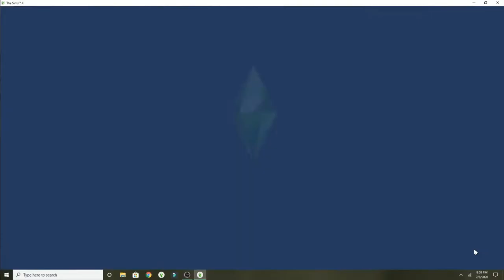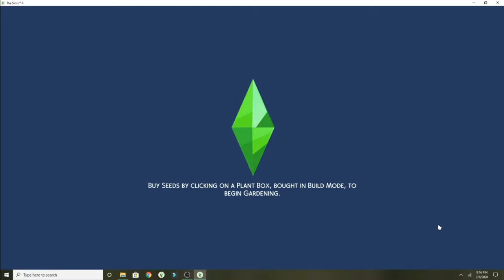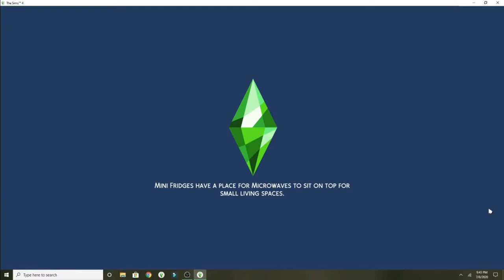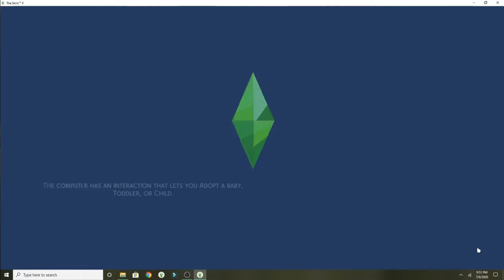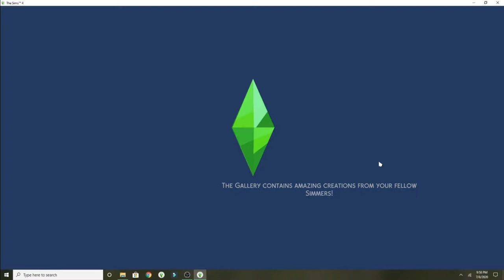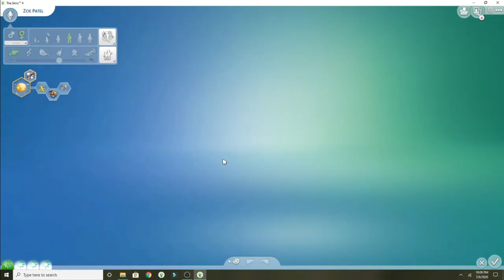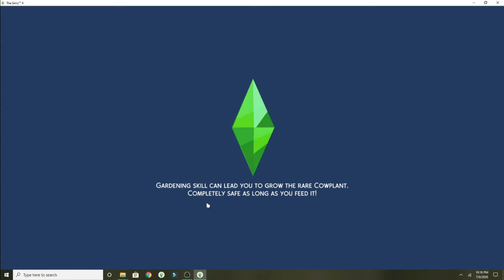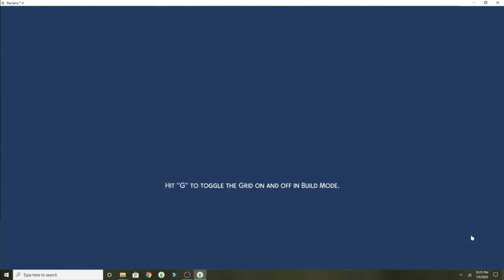Bachlorette Challenge: Part 2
Hey guys
Have a good day and be safe
Bye :)